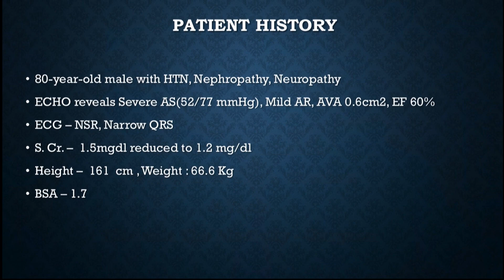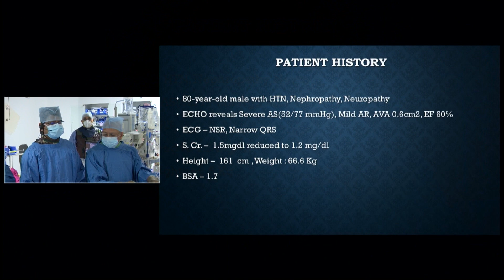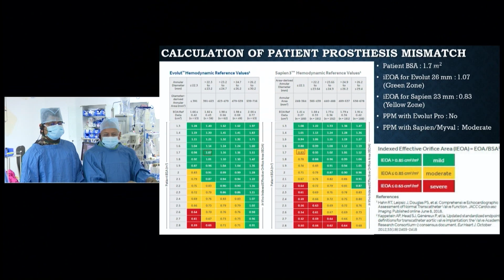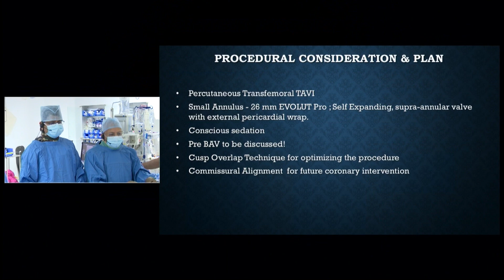Live case from Medanta Medicity - Gurgaon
16 Interesting Live cases of THV in Hyderabad Valves - 2022 Inching towards World Record

Live operators

Dr. Alain Cribier
Dr. Helene Eltchaninoff
Dr. Peter Andreka
Dr. Samin K Sharma
Dr. Ramesh Daggubati
Dr. Geza Fonotos
Dr. Pedro Martin Lorenzo
Dr. Praveen Chandra
Dr. Ravindar Singh Rao
Dr. Ashok Sheth
Dr. A B Gopalamurugan